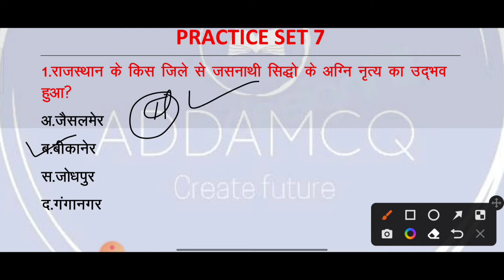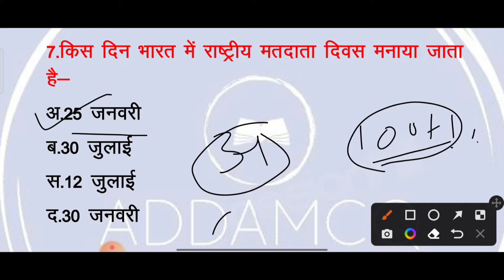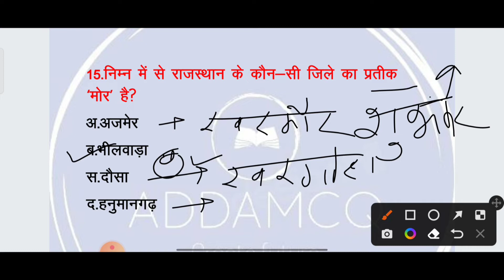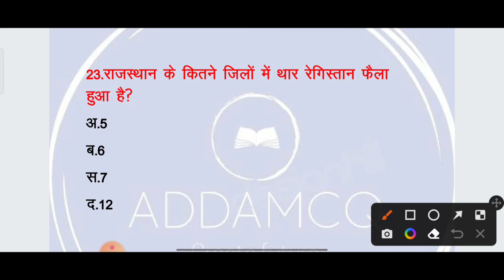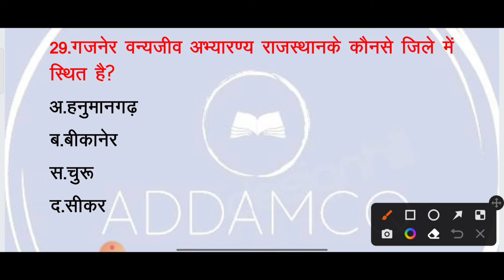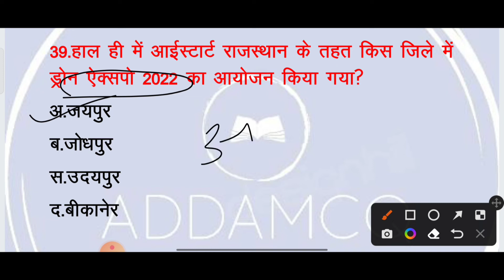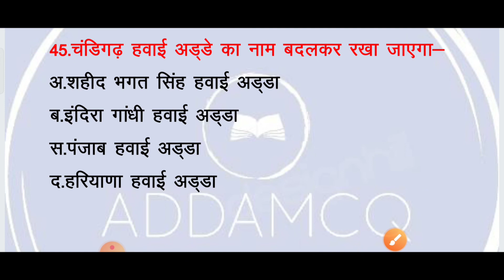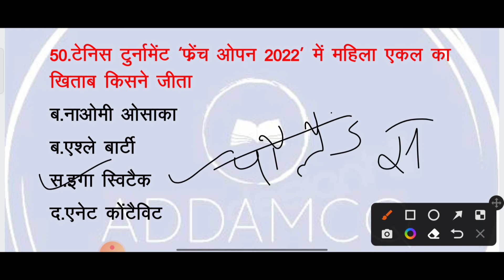Rajasthan High court LDC 2022 Rajasthan GK current affairs practice set test With MCQ practice set 7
rajasthan High court LDC practice set
rajasthan GK and current affairs
practice set 7
rajasthan High court LDC test